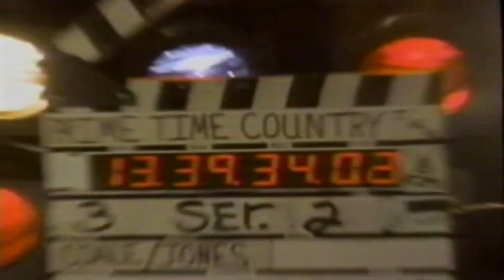Retro TNN Prime Time Country Promo 1996